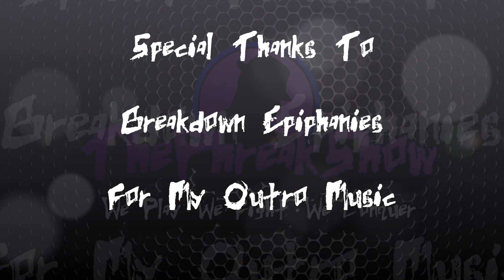Let's Play Heroes Of Might & Magic V - Part 146 - Impossible!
One thing I will say that I don't like about HOMM 5 at times is the mission where they except you to enter a new unexplored map and then just charge forward ignore everything possible to immediately battle and claim enemy towns.  You have no idea where they are, you are ignore MOST resources on the map and neutral fights, which leaves you under leveled, and you have no way of knowing that your town is defended.  I did the NORMAL way of doing things, fighting, leveling, gathering resources, and in like a week or two, an unkillable force just slapped me aside and game overed me.  I DO NOT LIKE THIS.  Next up, we try to blitz and hope it works out...ohh and we STILL have no idea where the enemy is!  Super fun!

Let's Play Heroes Of  Might & Magic V!  The Phreak Show truly wouldn't still be here without your generosity and love.  Thank you!  The Triple P series is back and it's time to dive into my favorite in series: Heroes Of Might & Magic V!  GRIFFIN ETERNAL!